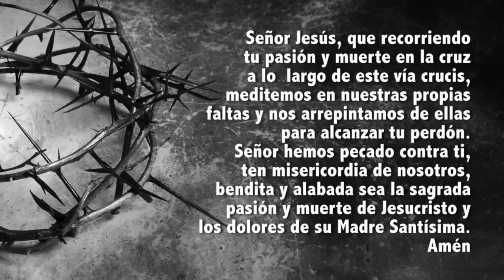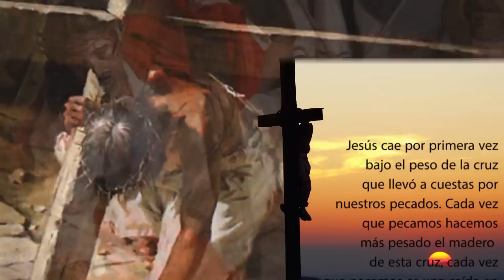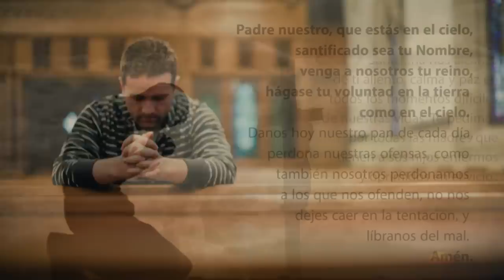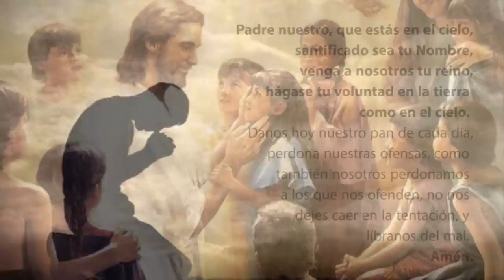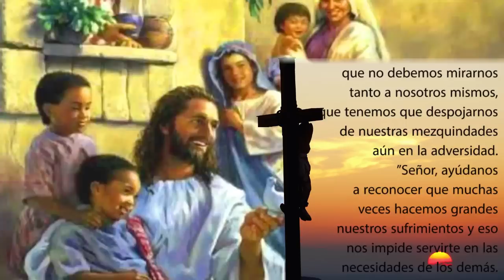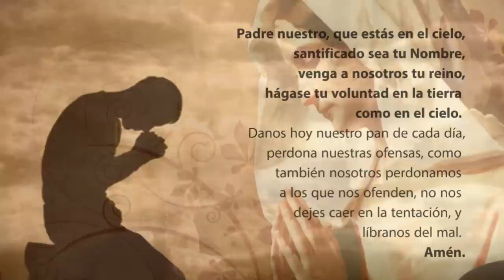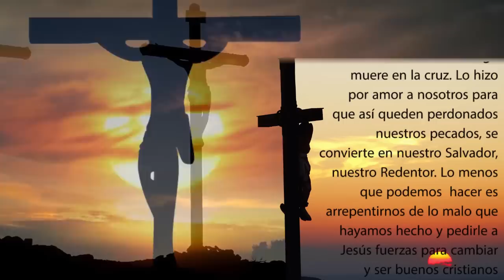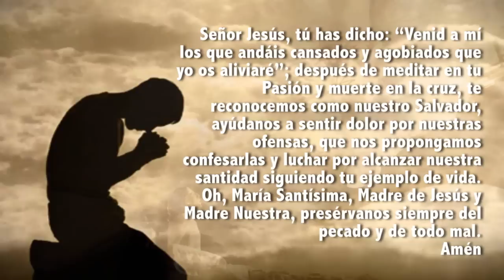Vía Crucis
Peregrinación en oración en que recordamos los momentos más dolorosos de la vida de Jesús durante su Pasión y muerte en la cruz.
Una reflexión de nuestras faltas, arrepentirnos de ellas y pedir perdón por nuestros pecados.